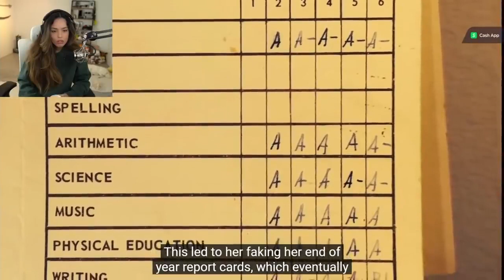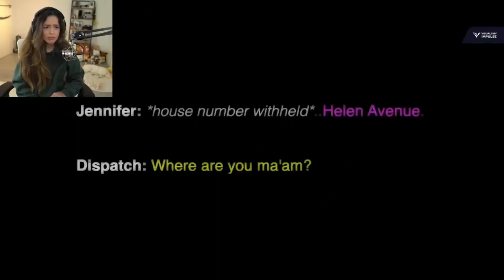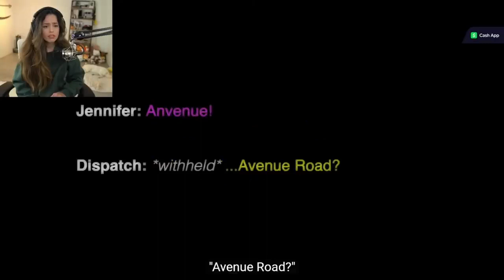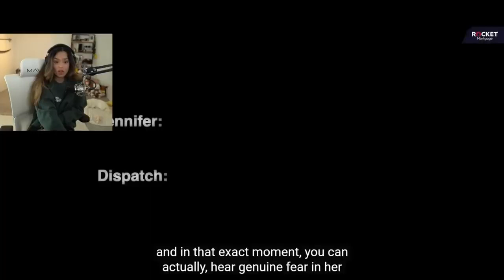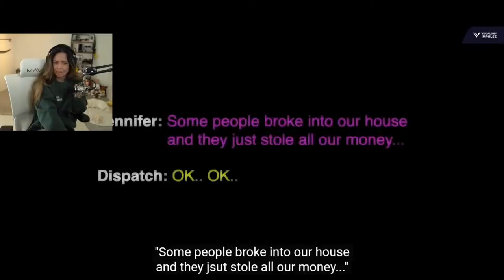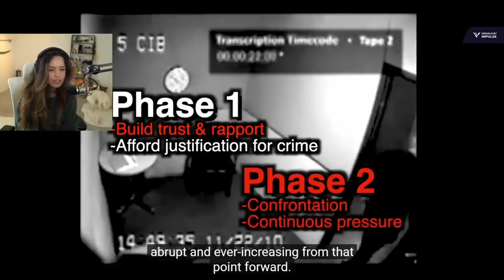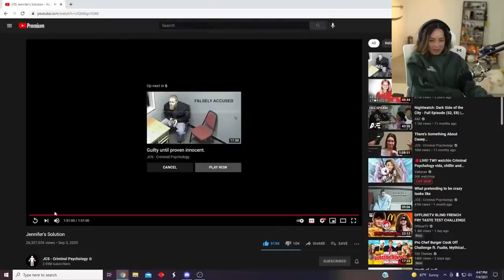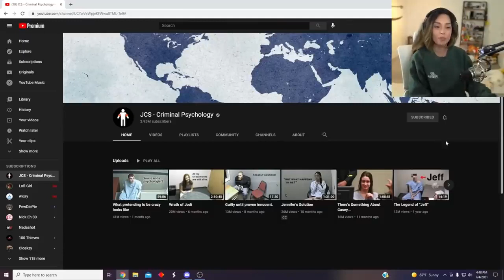Valkyrae Reacts to Jennifer's Solution (JCS Criminal Psychology)